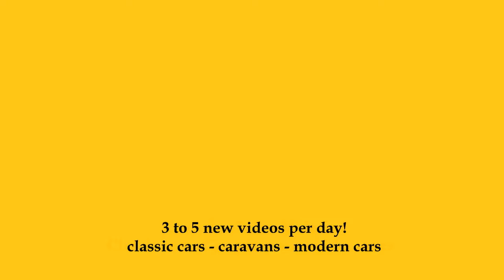2024 Ford Focus ST-Line X 1.0 Flexifuel Hybrid 125 mHEV - Ext. + Int. - Salon Automobile Lyon 2023